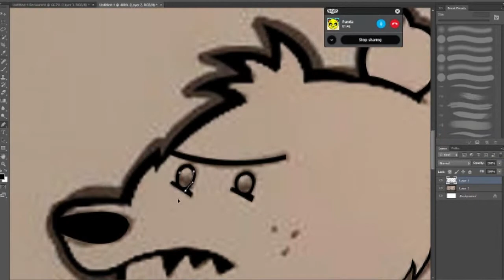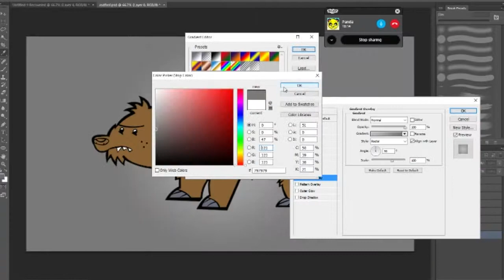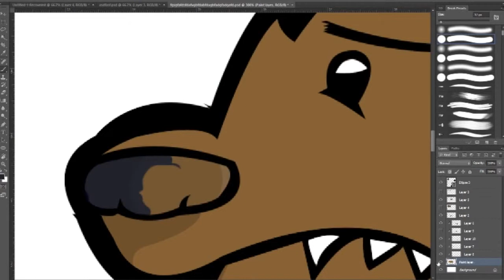Sick Bear Speed Art